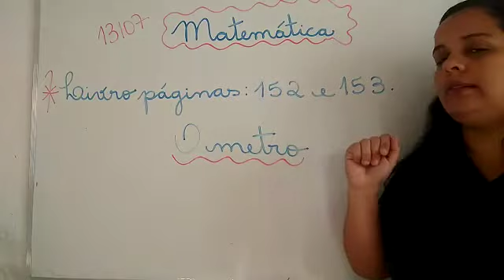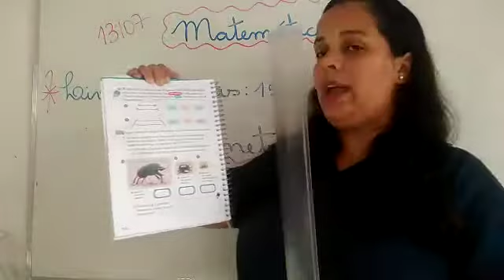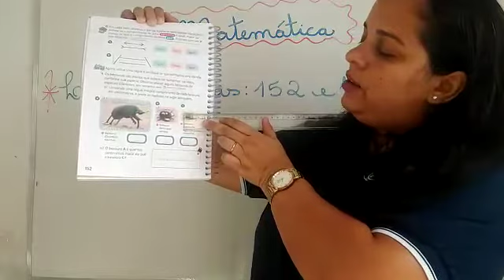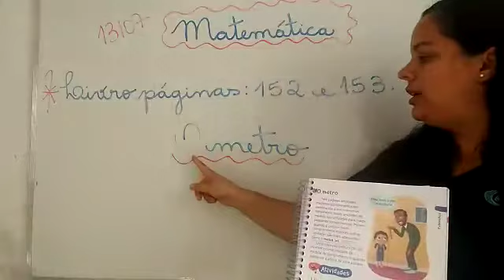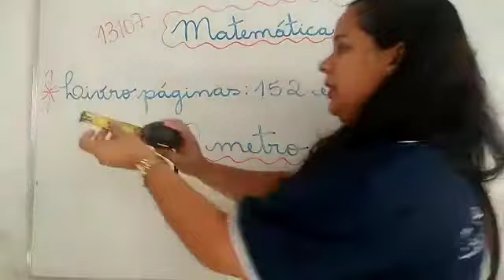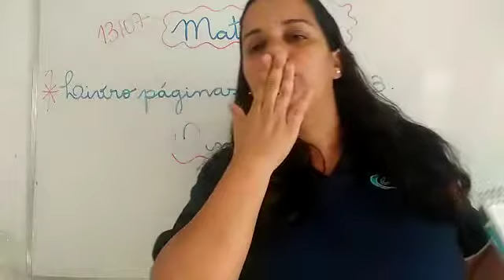PROFª RAFAELA 13 DE JULHO 201 MATEMÁTICA